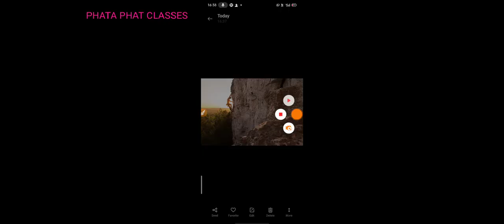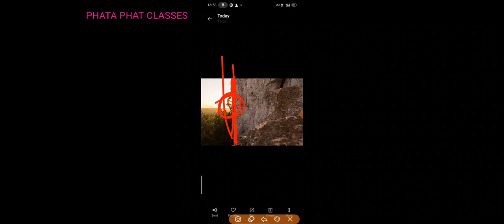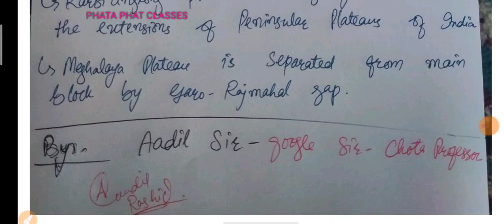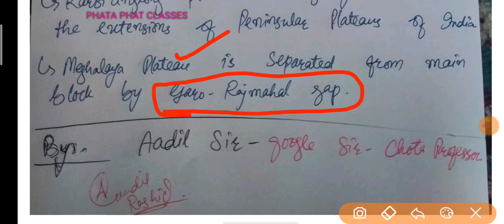PENINSULAR PLATEAU || CENTRAL HIGHLAND || JKP BORDER BATALLION CLASSES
jkpborderbatallion# jkssb

ANCIENT HISTORY of kashmir
in this video we are going to discuss
Medival history of kashmir
ancient history of jammu
jkp Border Batellion history lectures
jkp border BATALLION history of Jammu and Kashmir
jkp border batallion history of Jammu
geography of jammu and Kashmir
culture jk
glacier of jk
jkp  history of kashmir
history lectures for jkp border batallion
jkp history lectures for border BATALLION
jkp border batallion classes
history for border BATALLION posts

jkp border battalion written exam,
jkp border battalion update ladakh,
jkp border battalion new update,
jkp border battalion news,
syllabus of jkp border battalion,
jkp border battalion preparation,
general science for jkp
jkp general science
biology for jkp border batallion
chemistry for jkp BORDER BATALLION
physics for jkp border batallion
100 marks Mock test of JKP BORDER BATALLION